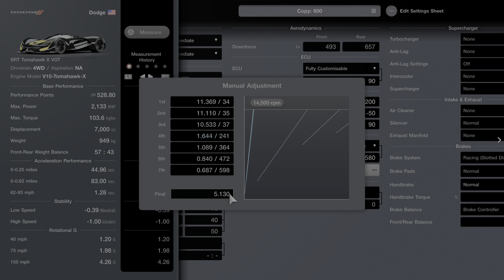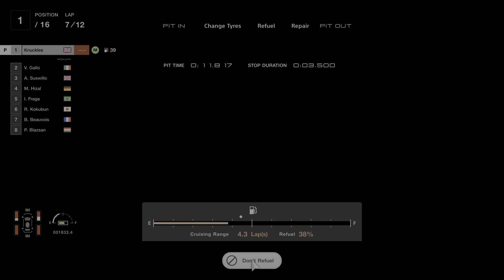SRT Tomahawk X VGT Exploit after 1.13 update Gran Turismo 7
Working tune for tomahawk after update 1.13, also still get clean race bonus after collisions